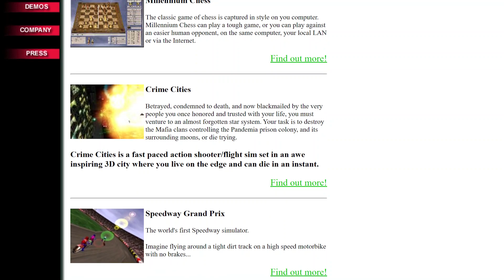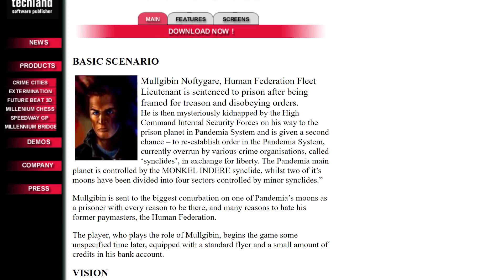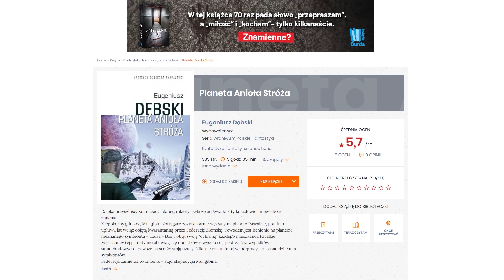Film w którym przeanalizowuję polskie Crime Cities [PC] -- retro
Efektem ostatniego przesiadywania w domu z wiadomych przyczyn jest to, że zdecydowanie za dużo czasu poświęcam na wygrzebywaniu po nocach z odmętów archiw jakichś prehistorycznych ciekawostek i detali. Ten film miał mieć raptem parę wspominkowych minut, skończyło się na ponad 20 minutach analizowania gry o której nikt nie pamięta i zawracania głowy ludziom, którzy przy niej pracowali. W każdym razie, oto Crime Cities rodzimego Techlandu. Bawcie się dobrze. :)